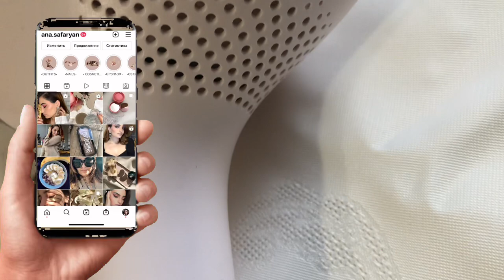PHILIPS LUMEA SERIES 9000 ՖՈՏՈԷՊԻԼԱՏՈՐ | Ինչպե՞ս օգտացործել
ՄԱԶԱՀԵՌԱՑՄԱՆ ՄԱՍԻՆ ՎԻԴԵՈՆԵՐ